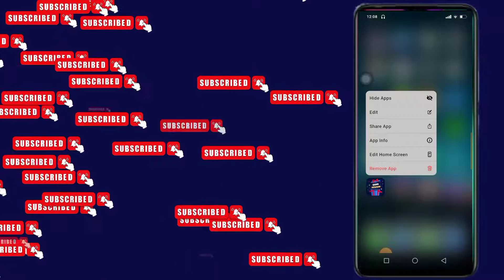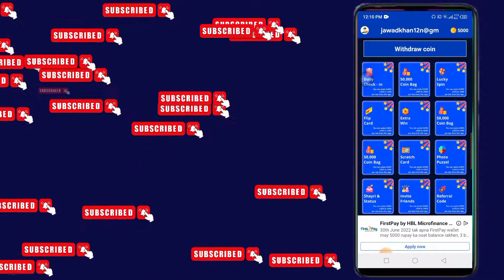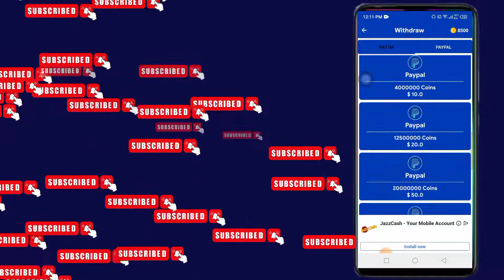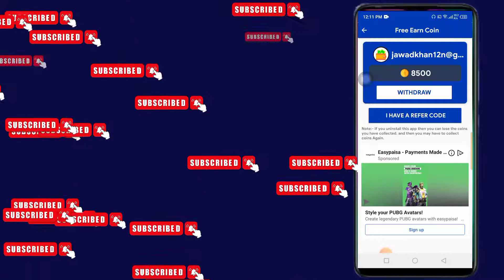Watch Video And Earn Money || New Earning App Today 2022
Hi Guys In This Video How To Earn Money By Watching Videos New Earning App latest Version 2022 So Watch this video and subscribe my channel for Get more videos Thanks.

Hi Dosto aj ki is video me apko ye bataya hain ke kaise ap android mobile se paise kama sakte hain hain wo bhi bohot hi asani se to dosto is video me apke liye 1 ase App leke aya hoon ke bas video dekhe or paise kamaye spin karen or paise kamaye bilkul 100% naya app hain to uper link diya Howa hain download Karsakten Hain or earning shoro kijiye Ok bro or abhi Tak video ko like nahi kiya to like kardena or channel ko subscribe zaroor Karna Hain Thank You ❤️.